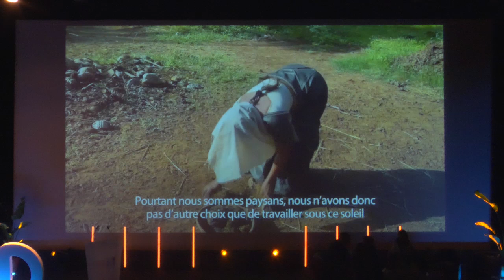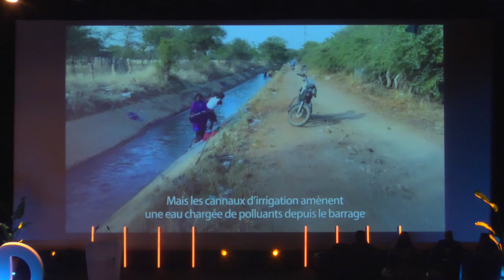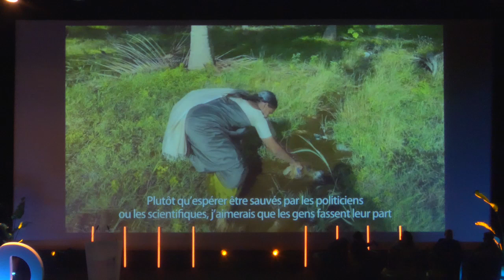[REPLAY] Table ronde « Dépasser la vision d’un monde ressource »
L’exploitation des ressources naturelles excède les limites planétaires. Comment aller au-delà d’un développement centré sur les ressources ? Comment évoluer vers des visions plus holistiques et durables des sociétés ?

Modératrice : Dorothée Moisan, journaliste
• Fany Kuiru, coordinatrice de la COICA (Équateur) @coicaorg1588  leader du peuple Uitoto du clan Jitomagaro, gens du soleil de la réserve Predio Putumayo (Colombie)
• Olivier Poivre d’Arvor, ambassadeur pour les pôles et les océans @francediplomatie ,  envoyé spécial du Président de la République française pour la Conférence Océan des Nations Unies, écrivain
• Pascal Lagarde, directeur exécutif de Bpifrance @bpifrance  en charge de la stratégie, de l’international, des études et du développement
• Valérie Masson-Delmotte, paléoclimatologue, directrice de recherche au CEA @CEA  et vice-présidente du Comité Éthique en commun

Le 7 octobre 2024 au Pharo – Marseille